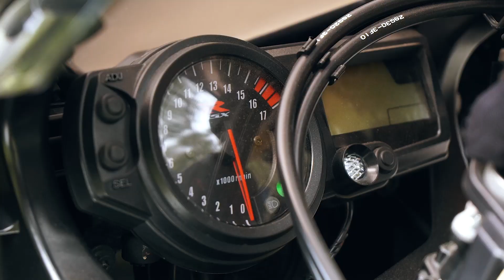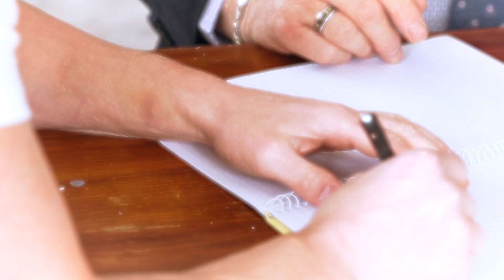9 Elboden Street, South Hobart | Presented by Barry Wheeler and Adrian Gray | EIS